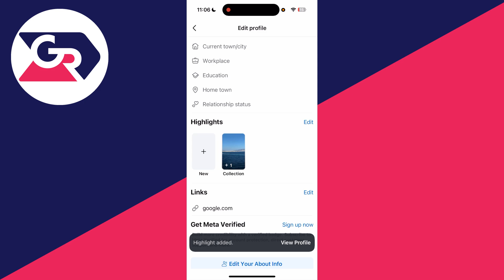How To Add Highlights On Facebook - Full Guide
Learn how to add highlights on facebook in this video.

GuideRealm